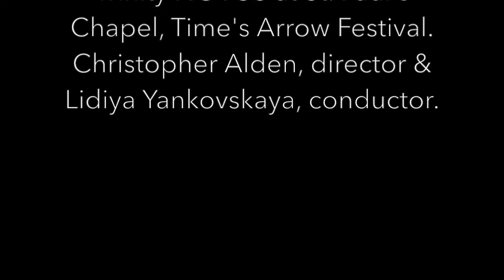Tommaso's aria, from the opera Artemisia, with explanatory Intro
Richard Troxell as Tommaso in the Trinity NOVUS production of Artemisia. Music by Laura Schwendinger, libretto by Ginger Strand
Artemisia tells the story of the Baroque artist Artemisia Gentileschi, one of the greatest painters of her generation and an important follower of Caravaggio. In this aria Tommaso worries about the health of Artemisia. With Christopher Alden - stage director and Lidiya Yankovskaya - conductor. Premiere with Trinity NOVUS at St. Paul's Chapel, Time's Arrow Festival.
An opera Paul Chihara calls “a masterpiece!"

March 7/9, 2019. St. Paul's Chapel, Trinity NOVUS NY [orchestral world premiere), and Jun 1/2 Z Space, San Francisco [chamber premiere]

In NY Times review “Artemisia” lasts just 80 minutes, but fits in big themes set to music of quivering intensity. The story of the rape is there, blended with Gentileschi’s unbearably compassionate painting of the biblical character Susanna, who was ogled and shamed in her bath. But larger questions of idea and form, image and projection, sight and gaze also find nuanced and intelligent treatment. CORINNA da FONSECA-WOLLHEIM

Entire CastHeather Buck – SusannaAugusta Caso – Artemisia GentileschiOliver Mercer – Agostino Tassi/Elder 1Christopher Burchett – Cosimo di Medici/Elder 2Richard Troxell – Tomasso/Oculist
Creative TeamLaura Schwendinger – composerGinger Strand - librettistChristopher Alden - stage directorLidiya Yankovskaya - conductorJames Smith - assistant director